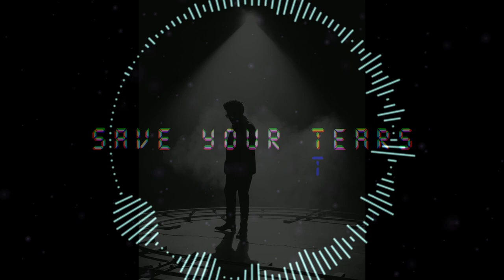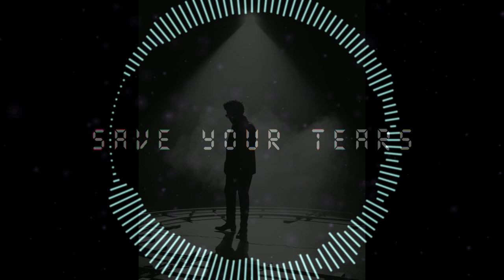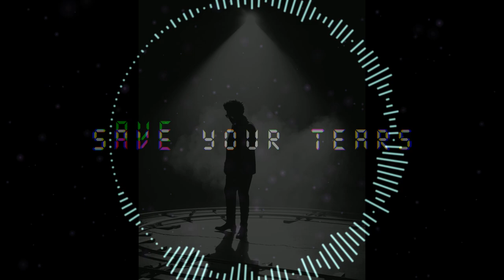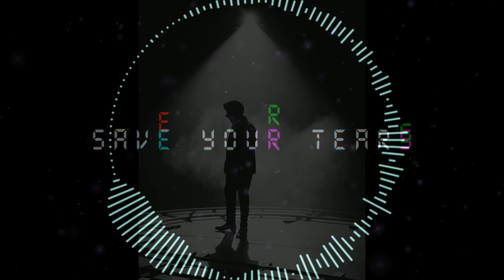The Weekend - Save Your Tears (Prod. by Oscar Holter, DaHeala, Max Martin & The Weeknd)